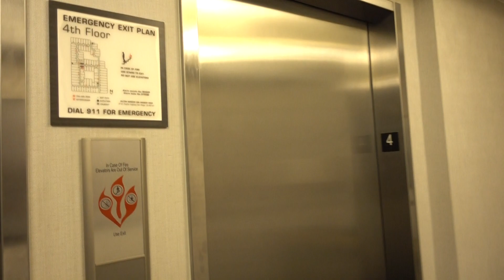BDMV 21 Aruna & Hari Sharma Rm 474 to Breakfast Homewood Suites San Diego CA Bayside Dec 04, 2019